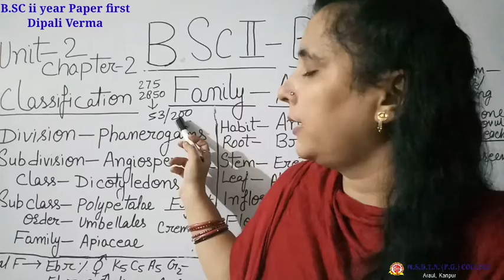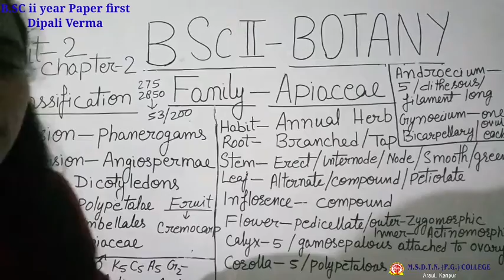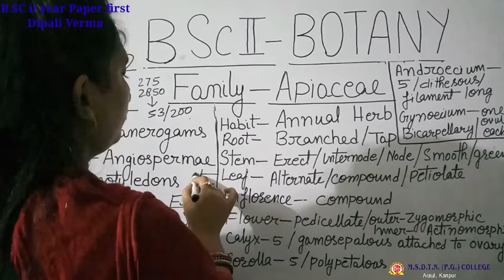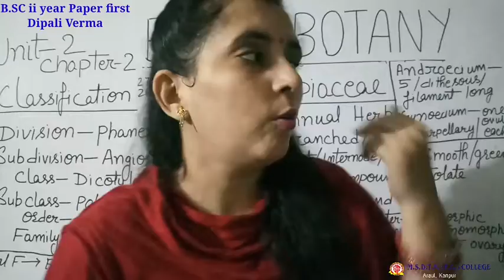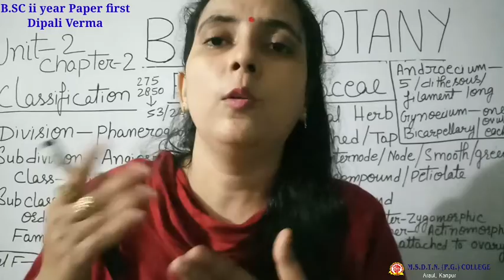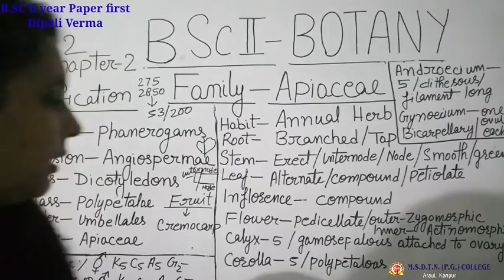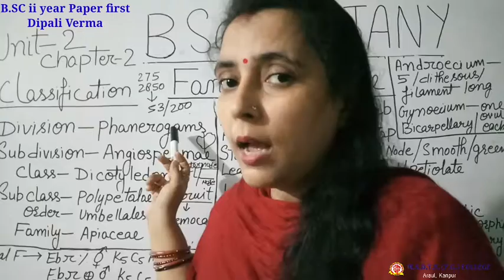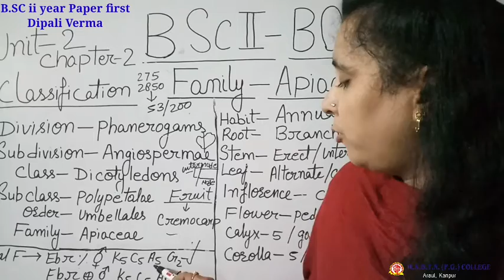B.SC II year BOTANY by - Dipali Verma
FOR B.SC II YEAR STUDENTS
PAPER I UNIT 2
TOPIC - CLASSIFICATION FAMILY - APIACEAE